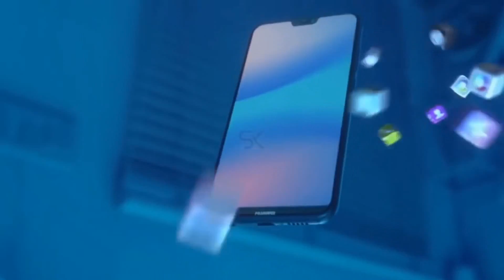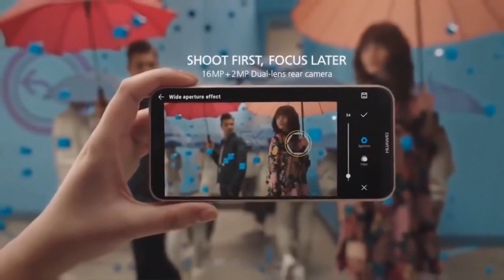Android 9 Pie para Huawei P20 Lite Oficial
En diciembre tanto el Huawei P20 como el Huawei P20 Pro se actualizaban con Android 9 Pie, quedando el Huawei P20 Lite obligado a esperar unos cuantos meses más. ¿Pero de cuánto tiempo estamos hablando para poder disfrutar de Android 9 Pie en el Huawei P20 Lite.

Huawei afirmaba que el smartphone es compatible con el software y en primavera se liberaría la actualización de Android 9 Pie para el Huawei P20 Lite. La firma indica que, si nada lo retrasa, el despliegue de la OTA oficial con la actualización del sistema operativo será liberada en .

Las novedades que vienen en EMUI 9.0 basado en Android 9 Pie, te brinda un mejor rendimiento gracias al ajuste de la configuración del sistema y una mejor gestión de la batería para ahorrar energía cuando no estemos usando el smartphone. La inteligencia es otro punto importante de Huawei, motivo por el que este nuevo sistema operativo cuenta con herramientas para convertir al Smartphone en un dispositivo más inteligente.

Las pruebas realizadas entre EMUI 8 y EMUI 9 revelan que las aplicaciones pueden  abrirse hasta un 16% más rápido tras la actualización.